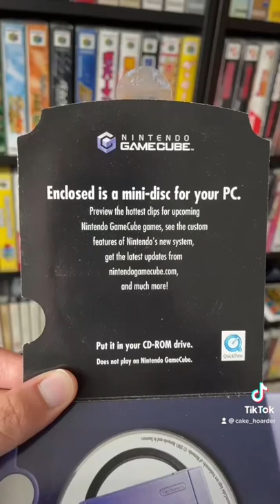This is NOT a Gamecube Game